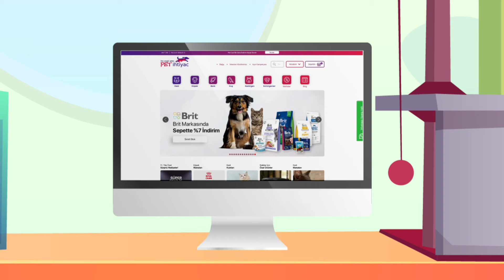Pet İhtiyaç |Evcil Dostlarımızın Tüm İhtiyaçlarını Bulabilirsiniz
Petihtiyac.com evcil hayvan ihtiyaçlarına yönelik e-ticaret sitesi